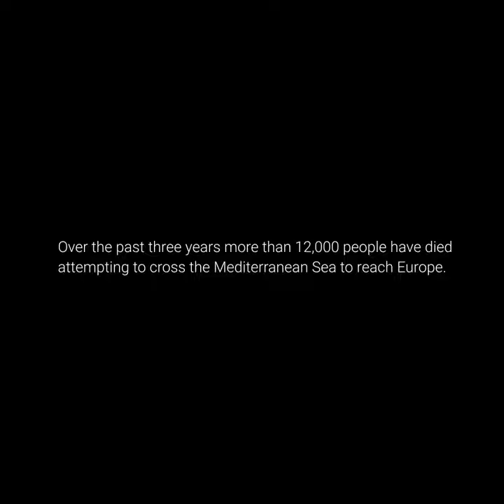Human Rights at Sea Films - LIFEBOAT Trailer. Credit Skye Fitzgerald.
LIFEBOAT showcases refugees desperate enough to risk their lives in rubber boats leaving Libya in the middle of the night, despite a high probability of drowning. With few resources but certain that civil society must intervene, volunteers from a German non-profit risk the waves of the Mediterranean to pluck refugees from sinking rafts.